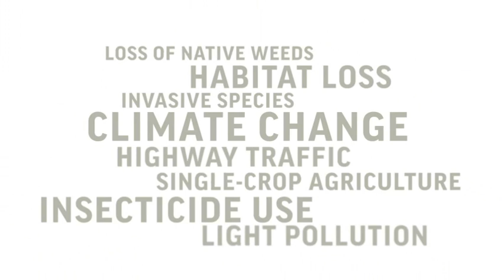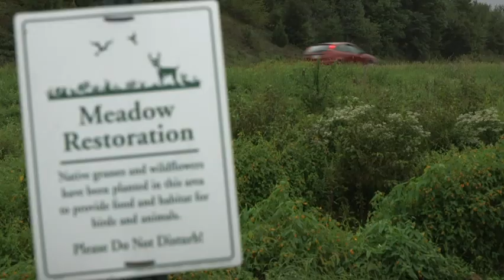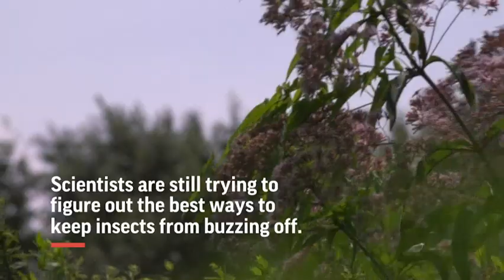Are flying insects dying off? Scientists fear so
Scientists are noticing fewer flying insects that aren't really pests, like moths, fireflies and butterflies. A variety of reasons are suspected but they all lead back to what humans are doing do the environment, especially landscapes. -- The Associated Press